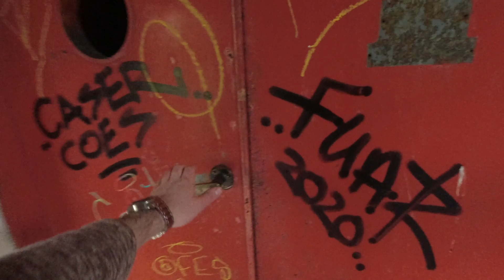😮 Entdeckung eines geheimen 2. Weltkriegs-Komplexes im Wald!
Erleben Sie eine faszinierende Entdeckung! Tauchen Sie mit uns tief in den Wald ein und enthüllen Sie einen geheimen 2. Weltkriegs-Komplex. Erforschen Sie verborgene Türme und Gebäude, die einst für die Sprengstoffproduktion genutzt wurden. Begleiten Sie uns auf einer spannenden Reise, während wir die Spuren der Vergangenheit verfolgen und das erstaunliche Erbe dieses geheimen Komplexes erkunden. Kommen Sie mit uns auf eine Reise in die geheimnisvolle Welt dieses verborgenen 2. Weltkriegs-Komplexes!